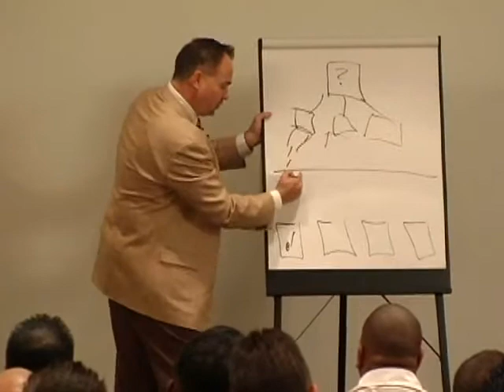What are your prospects' hot buttons?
If you learn what is important to a person (their hot buttons) then you can present to that.